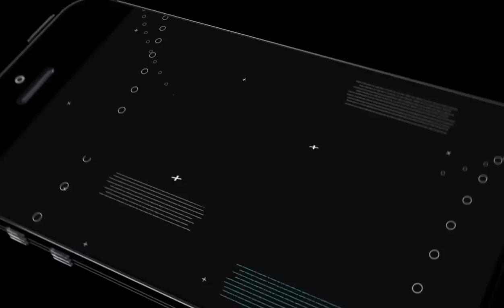Wolves of the Forest (by Wild Foot Games) Android Gameplay [HD]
Wolves of the Forest Game story begins: big birds have abstracted 2 of your brother wolves. It’s your goal to rescue them.

Welcome to Grey hawk, the wild land of magic and journey. Your wolf can build his ability by finishing varied quests.on the method, you'll develop your looking skills. Remember to drink water and keep hydrous.

Make sure to hunt and eat once your hunger level gets low. We square measure excited to finally bring associate journey of Wolves of the Forest game that several of you are requesting. It’s an extended kind game, with customization members of the family, cub coaching, and sorcerers components.

In Wolves of the Forest Gameplay collect Gems, Treasure Chests, and Keys to unlock. This game is that the 1st in our Epic Quest series.

8 PARTS
- The sport is de-escalated into eight elements, all harder than the previous.

CRAFT YOUR MAGIC
- Collect the Magic Books, Potions, and Magic things to Craft your magic spells.

FAMILY MEMBERS
- Realize your wolf members of the family and use them to group against your enemies.

STORY LINE
- The eight elements build the story till the ultimate battle wherever you'll rescue your brother wolves.

CUSTOMIZATION
- we have a tendency to enable you to customize you Wolf Color, Markings, and even decision Sound.

EPIC FINAL BATTLE
- The ultimate Wolves of the Forest battle is tough to win. You’ll have to be compelled to use your magic and tribe to win the battle.

ANIMAL ENEMIES
- Enemies embrace ruminant, Puma, big Spiders, Scorpions, fireplace Wolves, Eagles, and plenty of additional.

EPIC CUT SCENES
- Follow at the side of the Wolves of the Forest story with side cute scenes.

TREASURE COMPONENTS
- Collect the keys, the gather the treasure chests, and gems to unlock new app options.

Epic Quest could be a series of Wolves of the Forest games we have a tendency to create at Wild Foot. We've taken all of your suggestions and tried to mix them into this game. Ultimate Wolf simulator at its best.

We would extremely like to hear from you. i do know this game isn't good, however we have a tendency to square measure able to create it higher. Make sure and stop by our Facebook page for updates.

We have a tendency to welcome your constructive criticism. Please email your suggestions. Our focus is creating artistic games with animals and magic. Animal simulators with one thing special side. Smart luck and have a Wildfoot day!